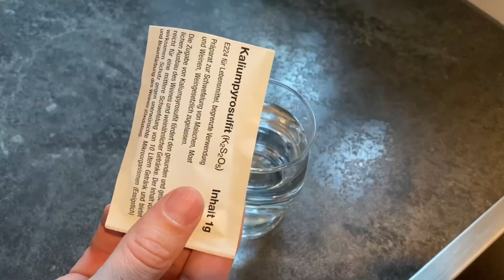roter Johannisbeerwein | Wein aus Johannisbeeren selber machen | Selbstversorgung: Fruchtwein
Wein selber machen | Hobbykeltern